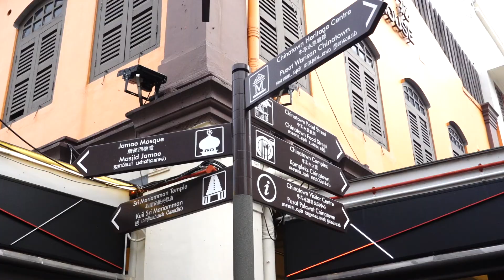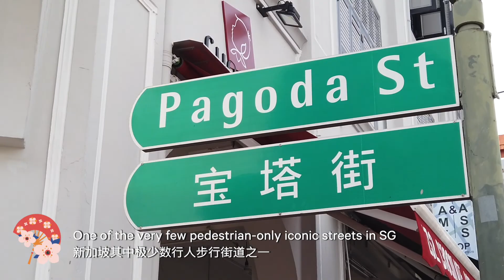Pagoda Shophouse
Investment portfolio video production